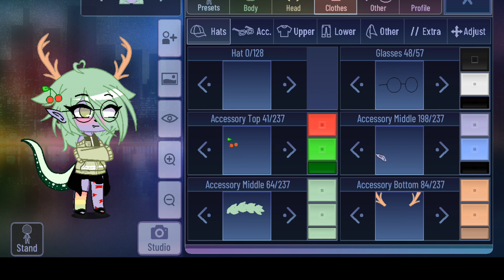tuto na OC dla Akiry :3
to kod:3